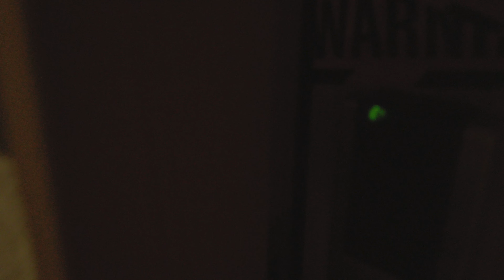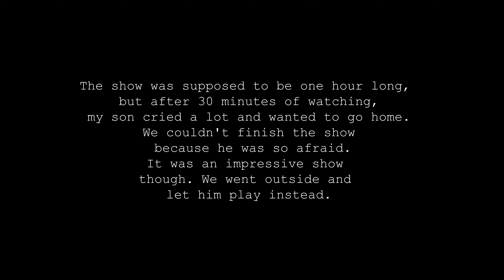#17. End of Summer | Tokyo Cruise | DINO-A-LIVE PREMIUM TIME DIVER x Hotel JAL City Tokyo Toyosu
Hello everyone,
I hope you all have been enjoying your summer!
It's almost September, and summer will come to an end soon.
Do you have any last-minute travel plans for your summer travel? Since we can't travel far places this summer because of covid. We will enjoy ourselves here around Tokyo instead. The day has finally come for my son to see the Dinosaurs show. As I mentioned in my previous video, It was my son's birthday gift from his daddy. I felt nervous and excited because it was my first time traveling alone with my son.
First, we went to Asakusa Pier 1 to ride a Tokyo cruise boat through Odaiba seaside park. From Daiba station, using the Yurikamome line, we ride a train going to Shijou-mae station. From there, it'd be a 5minutes walk to Hotel JAL City Tokyo Toyosu. It's a collaboration room for "DINO-A-LIVE PREMIUM TIME DIVER to be performed at IHI Stage Around Tokyo. Join us in our adventure, and let's explore Tokyo together.

All the music that is used in this video is from Artlist

S A Y  H I  TO  M E  O N  S O C I A L  M E D I A:

SOFTWARE USED:
❂Adobe Premiere Pro 2021
❂Adobe Lightroom

GEAR:
❍Primary Camera - Sony A7iii
❍Second Camera - Sony ZV-1
❍3rd Camera - Go Pro Hero 9
❍Gimbal - ZHIYUN Crane M2 3-Axis